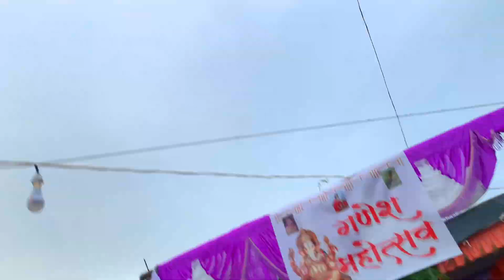ગણપતિ વિસર્જન 2024 🙏 Vlog | Full Enjoy With Friends 😍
ગણપતિ વિસર્જન 2024 🙏 Vlog | Full Enjoy With Friends 😍 | ગણપતિ વિસર્જન 🙏

🚩🚩🚩      जय श्री राम BHAIO आपके भाई के चैनल को SUBSCRIBE करो इस चैनल में DAILY VLOG आयेगे तो LIKE SHARE AND SUBSCRIBE करो   🚩जय श्री राम 🏹 हर हर महादेव 🪄 राधे राधे 🙏🏻🙏🙏

 ◾  𝐌𝐑 2𝐗 𝐕𝐋𝐎𝐆 :-

Tags. 👇👇🏻👇

🔹vlog
🔹vlogs
🔹vlog video
🔹vlogs telugu
🔹vlog background music
🔹vlog music
🔹vlogging tips
🔹silent vlog
🔹daily vlog english
🔹vlogging camera
🔹lifestyle vlogs
🔹cinematic vlog
🔹living alone vlog
🔹productive vlog
🔹vlog daily life
🔹vlog daily life korean
🔹vlog daily life student
🔹vlog daily life of korean high school students
🔹vlog daily life india
🔹vlog daily life english
🔹vlog daily life village
🔹vlog daily life muslimah
🔹vlog daily life indian
🔹vlog daily life of thailand high school students
🔹vlog
🔹vlog gujarati
🔹vlog hindi
🔹vlog fukra insaan
🔹vlog video
🔹vlogging
🔹vlog bengali
🔹vlogs telugu